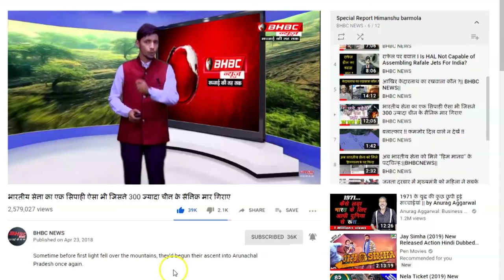हाथी पर बैठकर योग करने पर बाबा रामदेव को कानूनी नोटिस, सात दिन में मांगा जवाब || BHBC NEWS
योग गुरु बाबा रामदेव के हाथी पर बैठकर योग करने के मामले पर अधिवक्ताओं ने बाबा रामदेव को नोटिस भेजा है. आगरा के पाँच अधिवक्ताओं ने पंतजलि योग पीठ के योगगुरु बाबा रामदेव उर्फ रामकृष्ण यादव, इंडिया टीवी, हाथी रेसक्यू सेंटर चुरमुरा घड़ी के डायरेक्टर को यह नोटिस भेजा है. इन तीनों का वन्यजीव संरक्षण अधिनियत के आरोप में नोटिस भेजा गया है. साथ ही सात दिन के भीतर जबाव देने को कहा है और जवाब न देने पर कानूनी कार्रवाई करने की बात कही गई है.